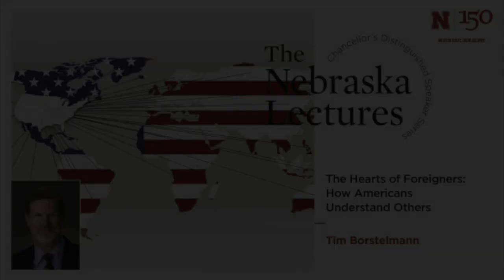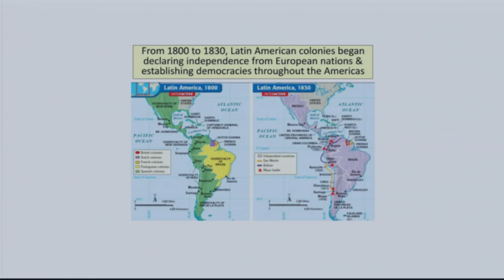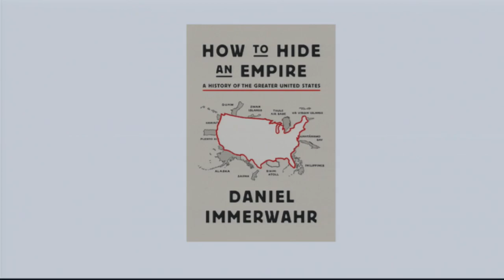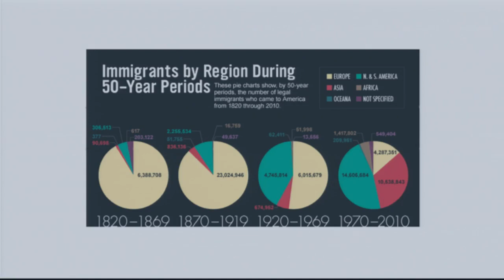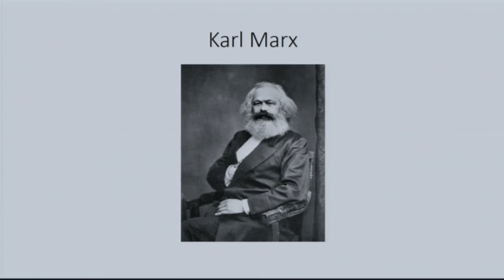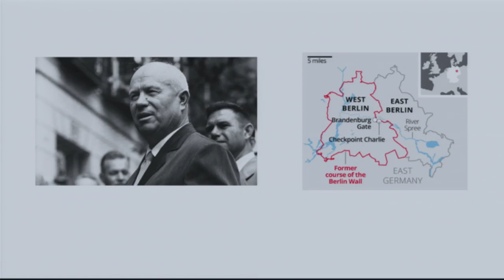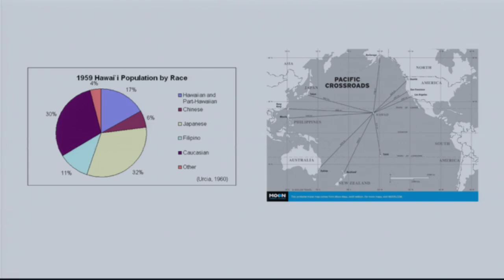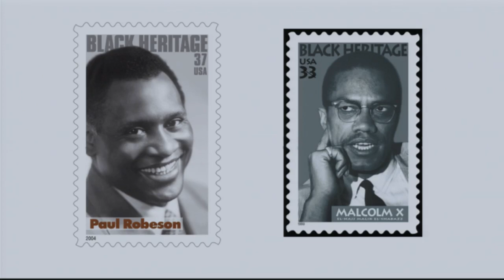The Hearts of Foreigners: How Americans Understand Others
Tim Borstelmann, E.N. and Katharine Thompson Professor of Modern World History, takes viewers on a journey through the past two centuries and demonstrates how American citizens have embraced foreigners, and become a “radically inclusive society.”